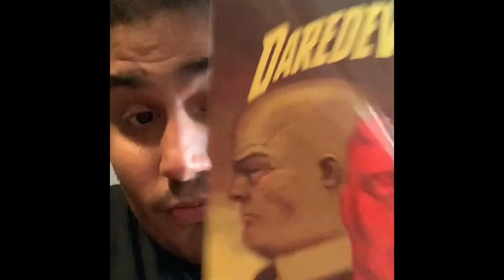Daredevil Vol. 2 Chip Zdarsky.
Hey guys and gals,talking a bit about Chips run of vol two and having some chill talk. Big Chris Jericho fan ^.^